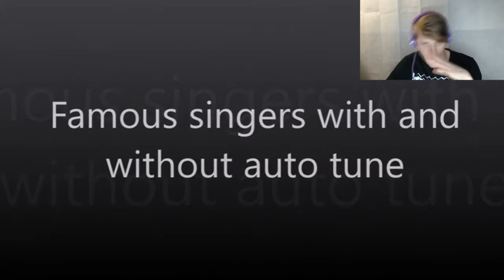Famous Singers With And Without Auto Tune Reaction!